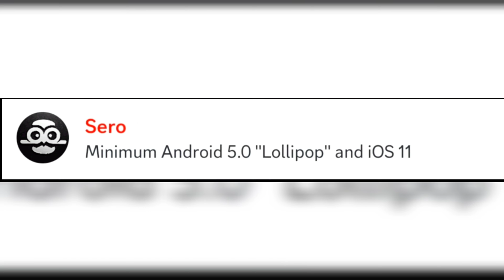Upcoming Games To Be Released | Truck Simulator | More Information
In this video I've shared information about big upcoming releases of the upcoming games, this games is been under development for very long time. I've selected this games because all this games have features that everyone wants

I've shared the release details in video.

Preregister is available on the play store for "Heavy Machines and Construction"